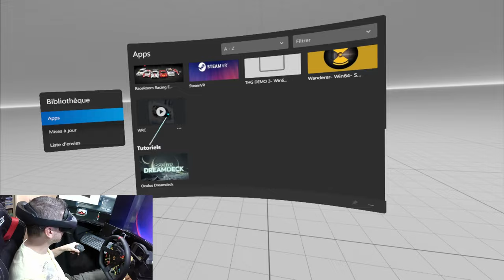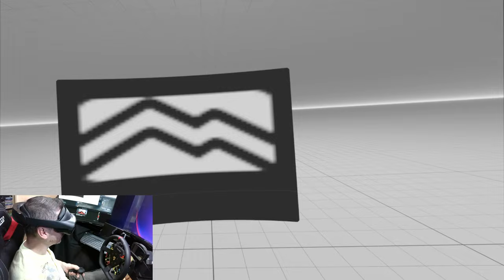EA WRC // ENFIN LA VR OFFICIELLE (BETA)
Salut, 6 mois après la sortie de EA WRC, la VR arrive enfin en version officielle
Qu'en pensez vous si vous l'avez essayé?
L'attendiez vous , êtes vous déçu?

🎮 PS5

🚁DJI AVATA